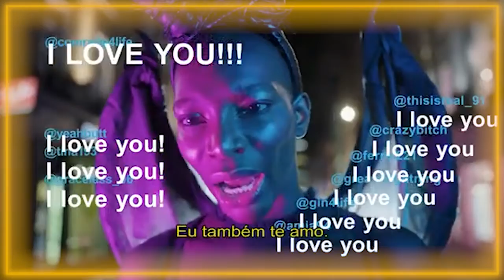Foquinha no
Programação CoxinhaXPemCasa

Programação
Dia 01 - 13/08 (quinta-feira)
- 12h: Talk com Aline Diniz
- 15h: Talk com PH Santos e Lully de Verdade
- 17h: Talk com Daniel Rezende
- 20h: Live com Cris e Panda

Dia 02 - 14/08 (sexta-feira)
- 12h: Talk com Marina Smith e Bia Oninawa
- 15h: Talk com Renata Boldrini e Barbara Demerov
- 17h: Talk com Dubladores Scooby

Dia 03 - 15/08 (sábado)
- 12h: Talk com Dinho e Maidana
- 15h: Talk com Foquinha
- 17h: Talk com Karine Teles e Barbara Colen

Dia 04 - 16/08 (domingo)
- 12h: Talk com Natalia Kreuser
- 17h: Talk com Mauricio de Sousa e Marcos Saraiva